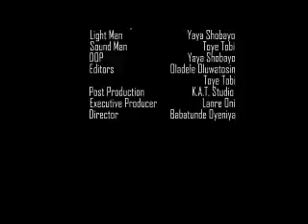NEW SOAP - KOMI DA KOMI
Husband caught his Hausa wife in bed with his friend
Pls help us rate it